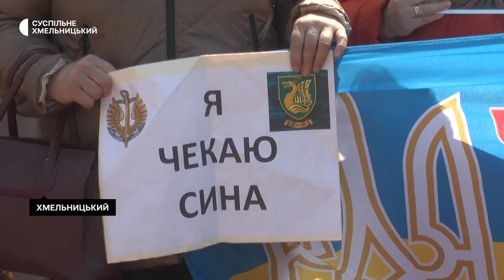У Хмельницькому провели чергову акцію, присвячену військовополоненим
Близько півсотні хмельничан прийшли на щотижневу акцію «Поверніть Героїв додому» в обласному центрі, розповіла її координаторка Леся Стебло. За її словами, такі акції в місті відбуваються щоп’ятниці протягом восьми місяців. Деталі – в сюжеті.